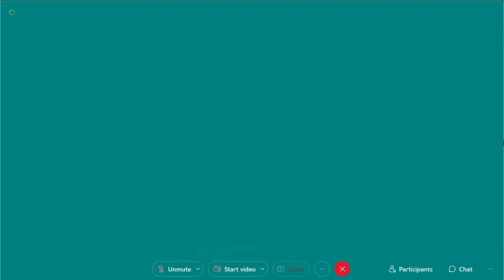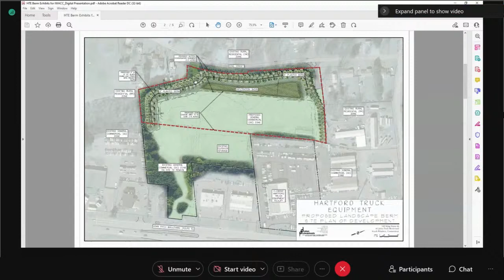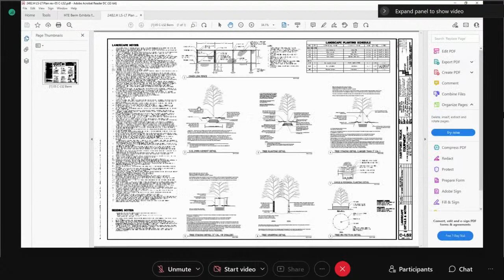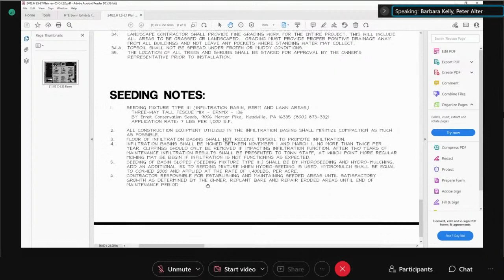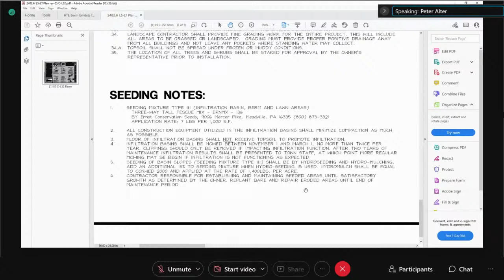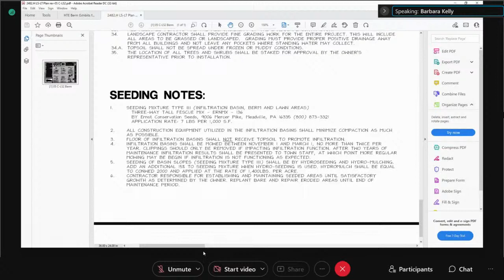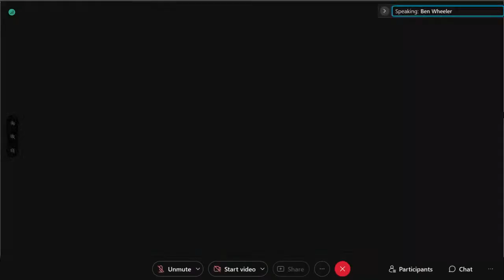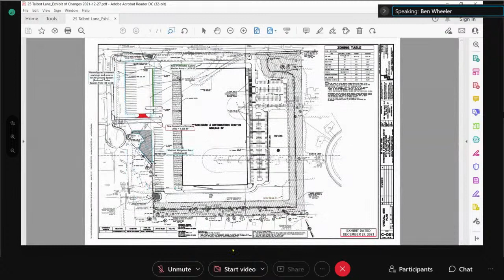IWA/CC Regular Meeting - February 2, 2022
To make public comments on the phone at the February 2 2022, IWA/CC Regular Meeting please call and use Code 2734 , press *3 during public input to request to speak.